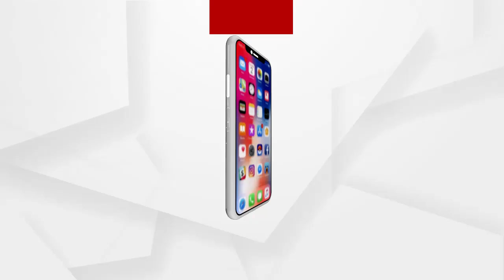Argus Headlines 9am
ଭିସୁଟରେ କରୋନା ନେଗେଟିଭ ପଜିଟିଭ ଖେଳ ଘଟଣା...
କେତେ ସତ ମୁଖ୍ୟମନ୍ତ୍ରୀଙ୍କ ବିକାଶର ଗୋଲାପି ଚିତ୍ର?...
କେନ୍ଦ୍ର କୃଷିମନ୍ତ୍ରୀଙ୍କୁ ଧର୍ମେନ୍ଦ୍ର ପ୍ରଧାନଙ୍କ ଧନ୍ୟବାଦ...